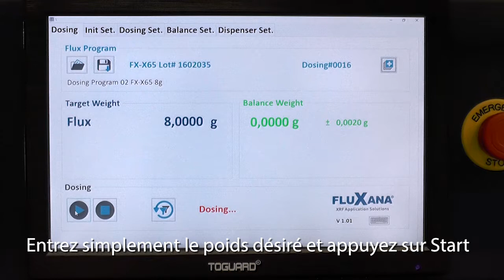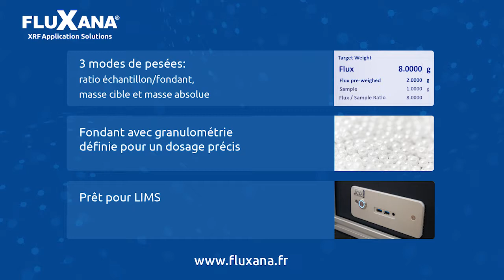FLUXANA BORAMAT Material Doser pour l’analyse par fluorescence X (XRF)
Distributeur de fondant automatique BORAMAT (fondant boraté). Conserver votre balance de laboratoire et économiser du temps et de l’argent.

Vous trouverez d’autres produits et services pour l’analyse par fluorescence X